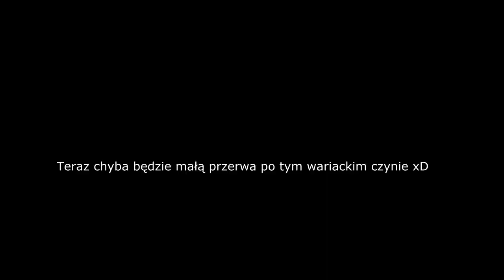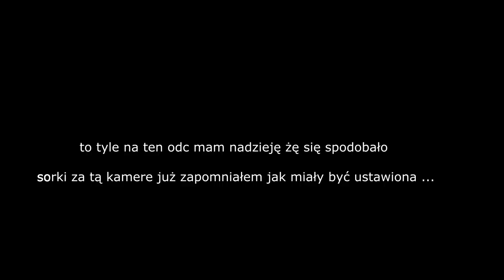\EDIT/ Jazda po Czewie i Okolicach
Film na który czekaliście chyba więc jest :D

Kamera GoPro Hero Session 4

Rower Kellys Swag 30 2018

Miasto Czewa i okolice